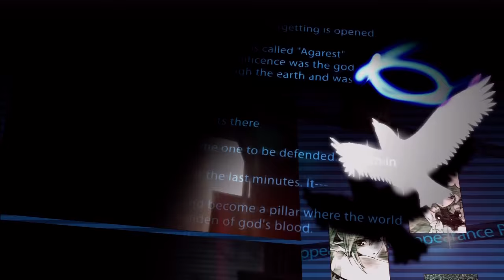[XBOX360] 亞迦雷斯特戰記 Reappearance OP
Record of Agarest War Reappearance Opening